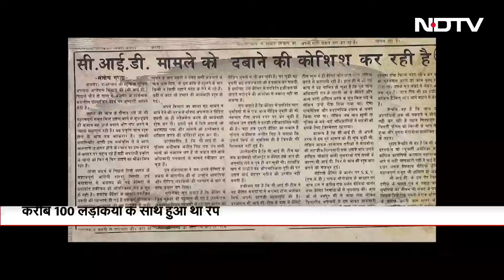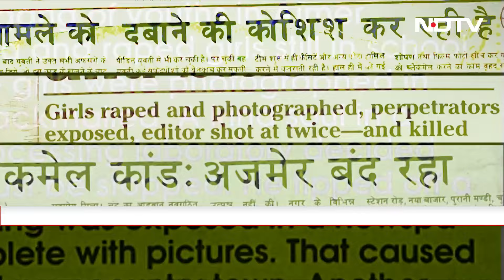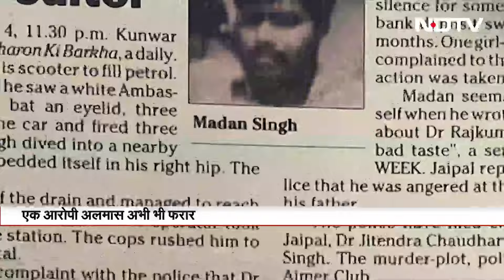1992 के Ajmer Sex Scandal में 6 आरोपियों को उम्र कैद की सजा, 1 फरार आरोपी के खिलाफ Red Corner Notice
Ajmer में 32 साल पहले हुए देश के सबसे बड़े सेक्स स्कैंडल के 6 दोषियों को जिला अदालत ने 20 अगस्त, मंगलवार को उम्रकैद की सजा सुनाई. ये केस अपने आप में हैरान करने वाला था. रेप और ब्लैकमेल का शिकार करीब 100 लड़कियां हुईं थी. इस मामले में कई रसूखदार लोगों का नाम सामने आया. करीब 18 लोग इसमें आरोपी थे. इस कांड का एक आरोपी अल्मास महाराज तो अब तक फरार है